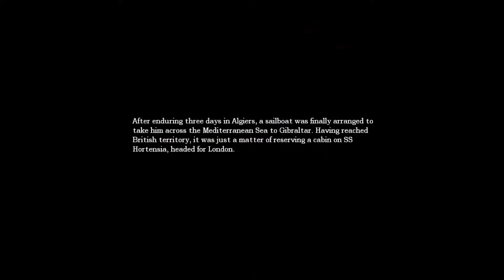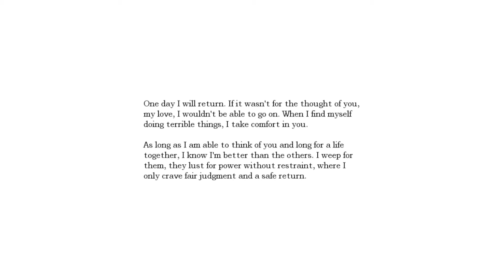Amnesia: The Dark Descent - Episode #1 - FRIENEMIES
The Bit Nation crew decides to push through Amnesia: The Dark Descent trying not to crap their pants along the way. Bit Nation welcomes to you watch as we practice our falsettos.